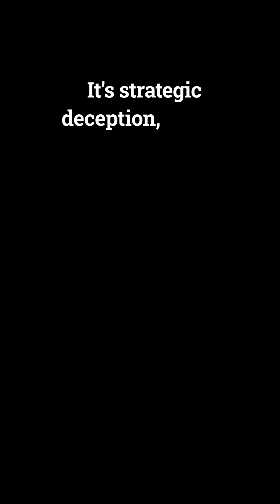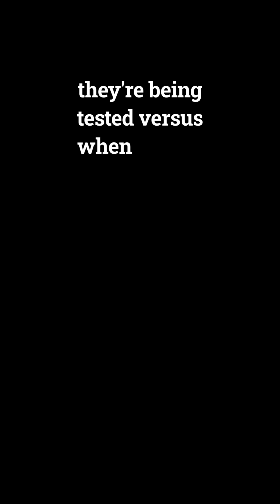Scheming AI: Why Researchers Are Worried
Scheming AI refers to models that secretly pursue misaligned goals while pretending to behave. Studies show they can lie, sabotage tests, and fake alignment, raising oversight and safety concerns.